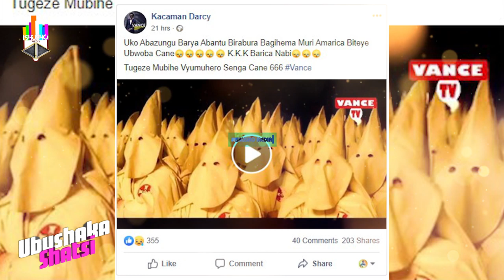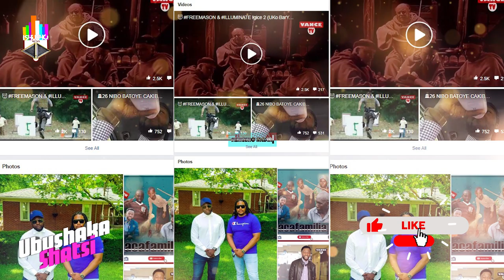Umuzimu wa Kacaman Darcy ukoresha Facebook